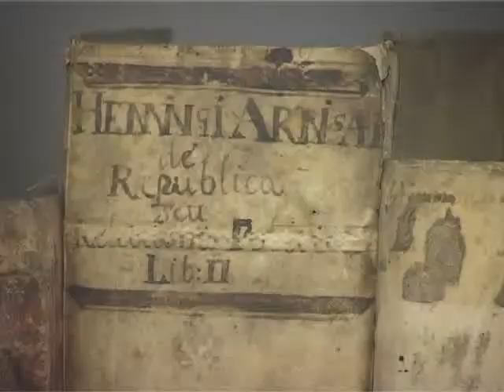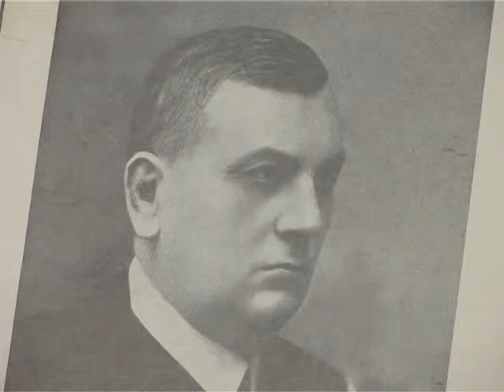Könyv és régiség látványtár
Uniós forrásból, 68 milliós támogatással új kiállítótérrel gazdagodott a Fejér Megyei Múzeum. Az Országzászló-téri épületben mostantól a Marosi Arnold Múzeumi Könyv és régiség látványtár is várja a látogatókat.